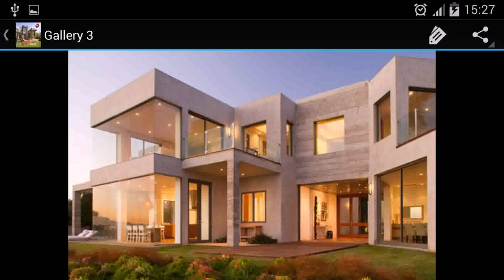Modern Houses Design In Philippines - Gif Maker DaddyGif.com (see description)